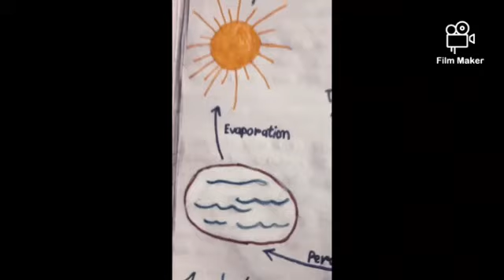make the diagram of water cycle